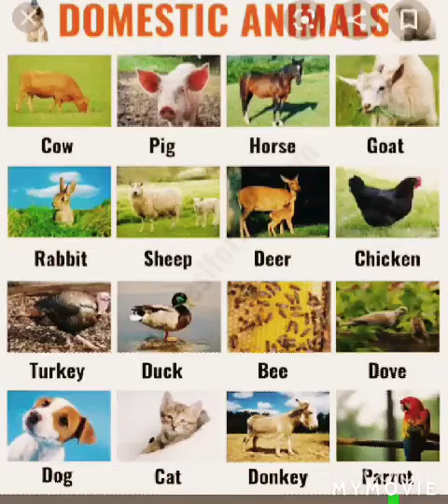Domestic animals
In this video we had tell about domestic animals and their names

They are cow pig horse goat rabbit Sheep deer chicken Turkey bee dove dog cat donkey Parrot

The name of this channel is learning education